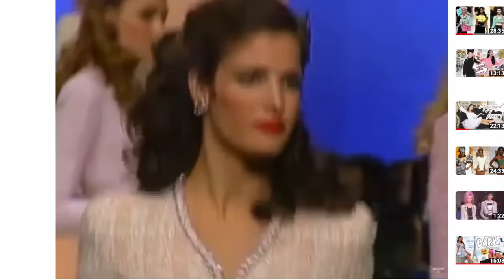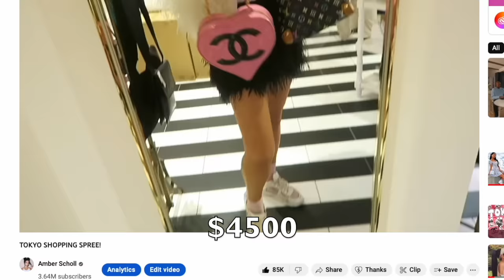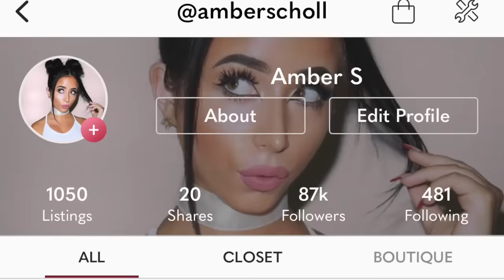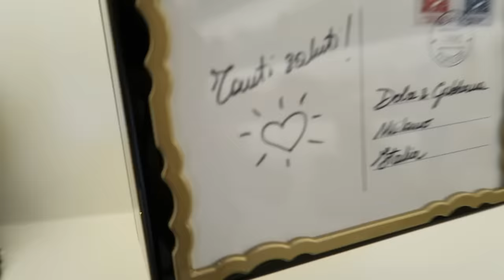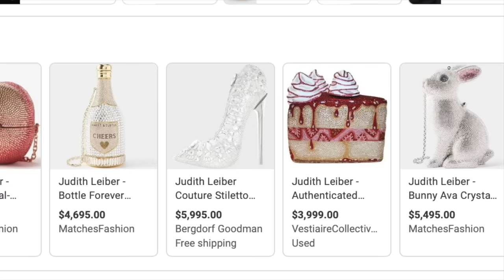My Luxury Purse Collection!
Welcome to my insane purse collection!

I love to shop, and today I am giving you a tour of my dream purse closet I built in my new house! Here are all my purses and their life story to match rom all around the world and all around the runway. From collectible Chanel to vintage Louis Vuitton to my iconic yellow Birkin bag, here is my Kylie Jenner inspired purse collection haul!

Enjoy the fashion show! I LOVE YOU!

ps remember...material things aren't everything...but boy are they fun :p

3,665,000 kisses!
Xx
Amber :)